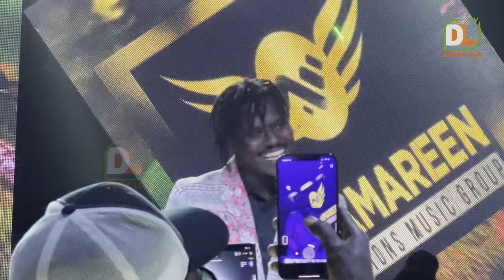INTÉGRALITÉ WALLY SECK A MBOUR DINER DE GALA MALAW D’OR